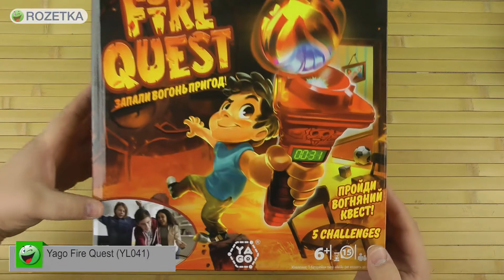Распаковка Yago Fire Quest YL041